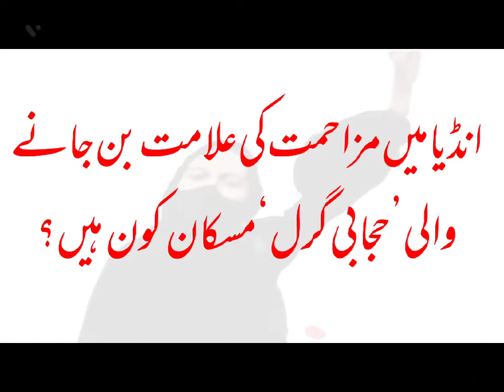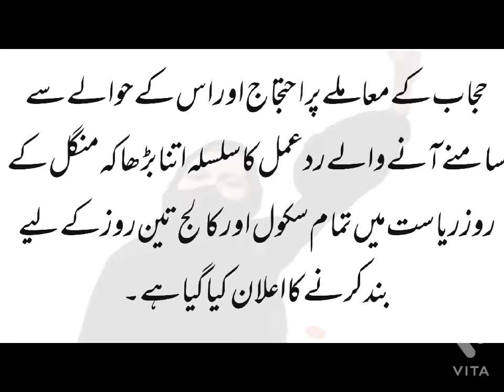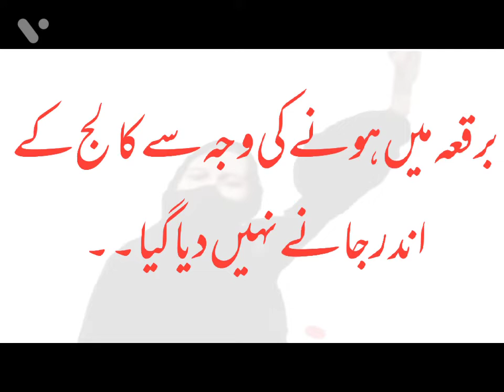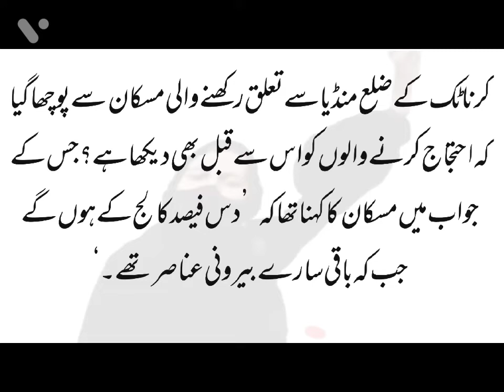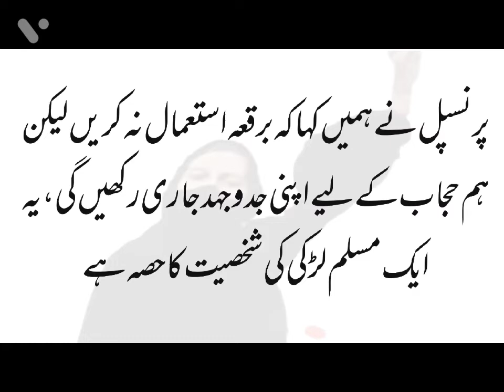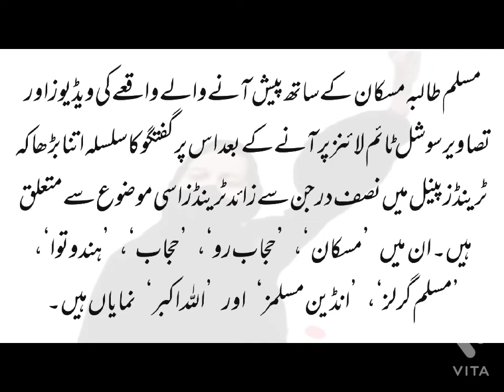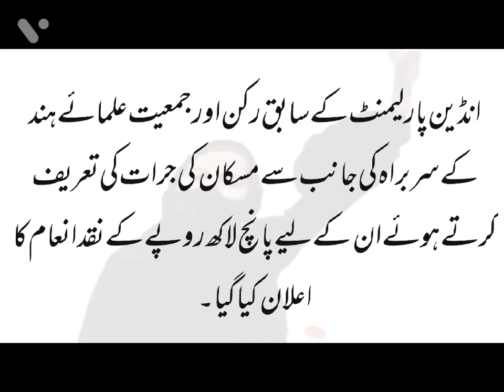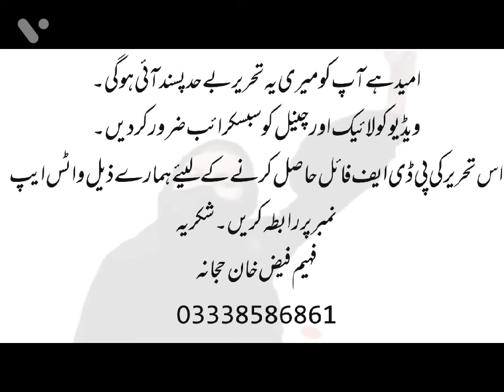Muskan Muslim Hijabi Girl Allah O Akbar|Karantaka Hijabi Girl|مسکان بہادر لڑکی اللہ اکبر کانعرہ